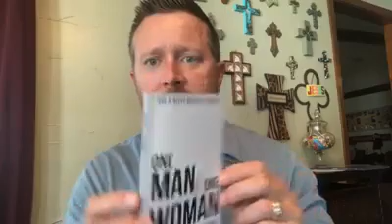What does the Bible say about Homosexuality?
Homosexuality is increasingly being accepted as normative behavior in our society. If homosexuality is cultural approved does that mean it is biblically approved? Pastor Trey Tally shares what the Bible says about homosexuality.

Have questions about salvation? Want to know more about Jesus?
Our church in Denton TX is a Christ-centered, Gospel-preaching, Bible-believing, disciple-equipping fellowship of friendly and forgiven folks, young and old. Our Bible teaching is unapologetically expositional and verse-by-verse. If you live near Denton TX, come visit us and let’s explore the Word of God together! Our Sunday service starts at 10 am.